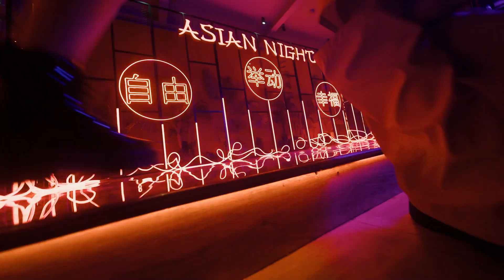Final party✨ Stars on the stage, space on the dance floor, happiness in the air! 👯‍♀️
We love it when cheerful people gather in one place and light up everything around them with crazy energy, enjoying every moment of this wonderful life!